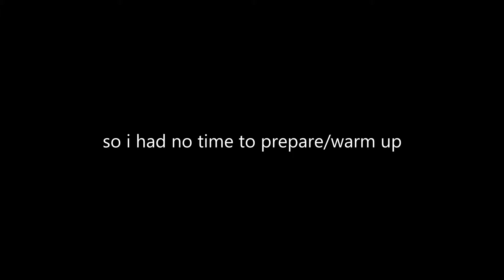My best sightread yet (Do!c Knockout Tourney 3)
That was probably an overreaction...